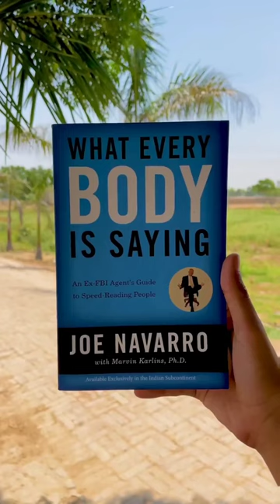5 books to better understand humans